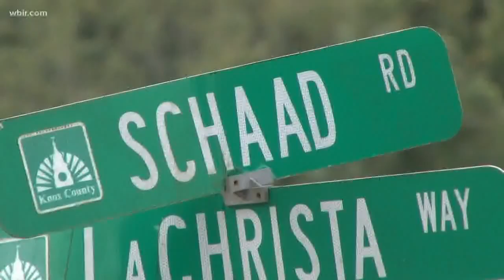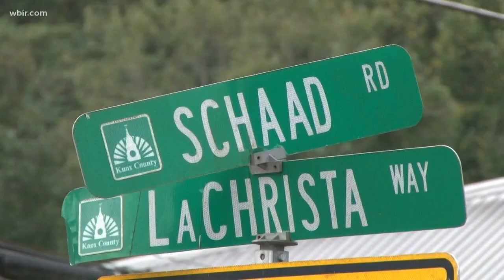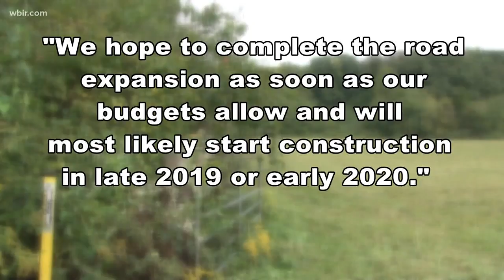Driving You Crazy: Schaad Road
Community members have concerns about a future development project in North Knoxville.